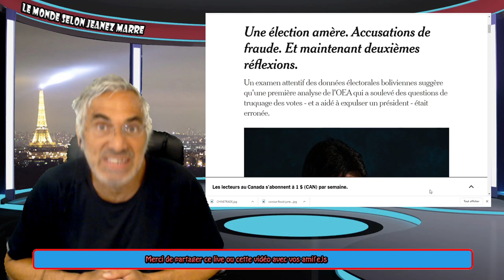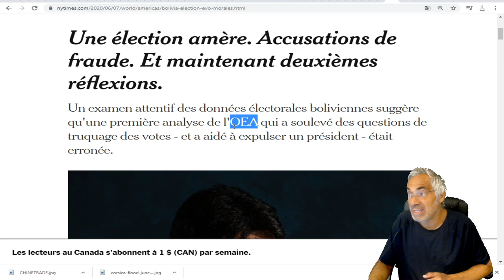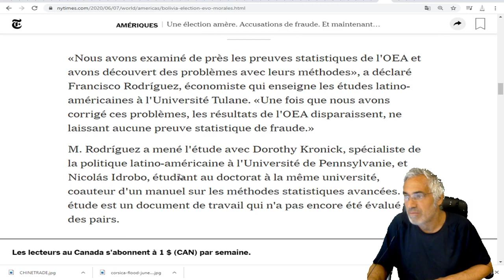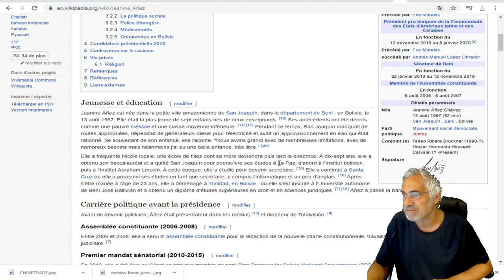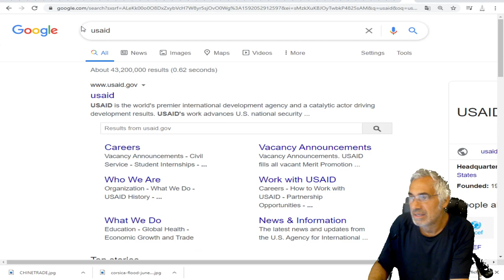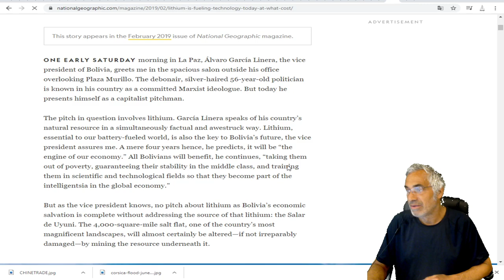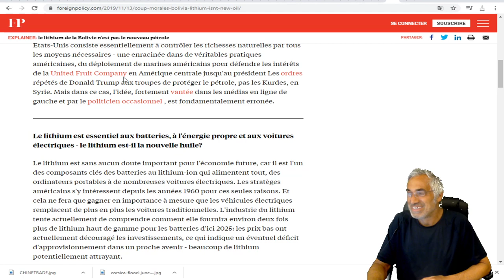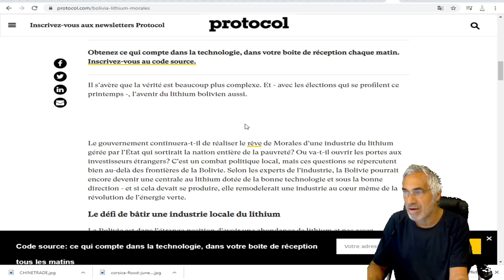LE NEW-YORK TIMES NOUS APPREND QUE L'ACCUSATION DE FRAUDE ÉLECTORAL CONTRE MORALES ÉTAIT ERRONÉE.